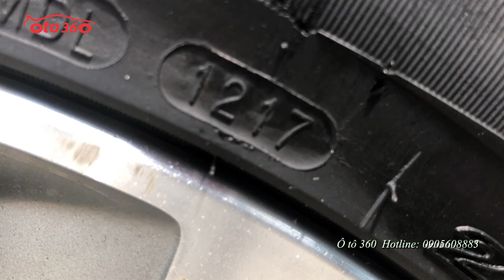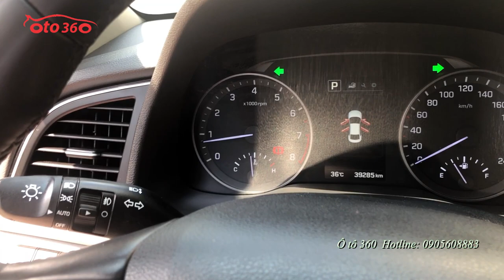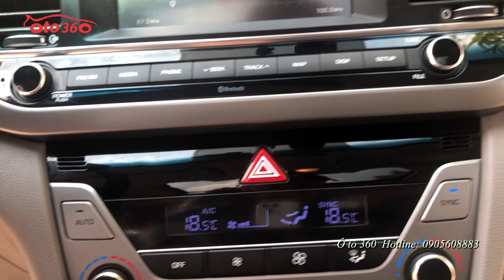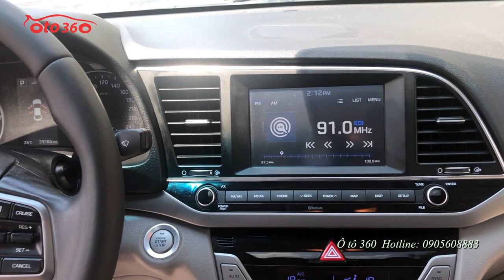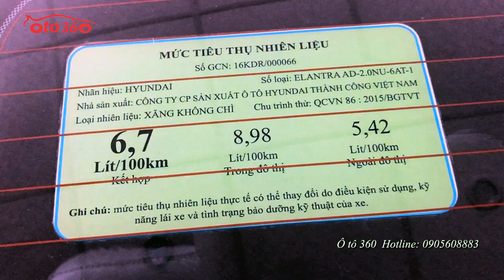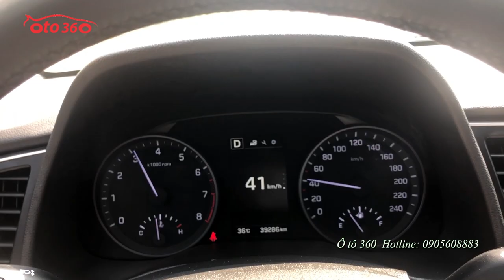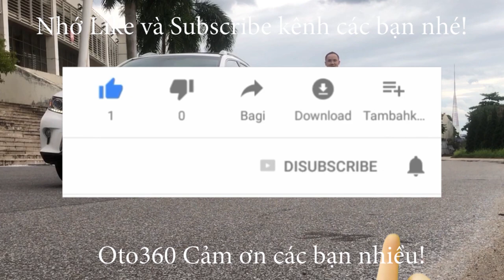Huyndai Elantra 2.0 GLS 2017 đỏ chạy đúng 3 vạn 9 nghìn đẹp lồng lộn luôn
Bán xe Hyundai Elantra 2.0 GLS màu đỏ đô sản xuất năm 2017 đăng ký cuối năm 2017, tên tư nhân, sử dụng ít nên rất mới.
Xe được trang bị động cơ xăng 2.0L, hộp số tự động cùng những options hiện đại như: Khóa thông minh, Đề nổ, stas/stop, cửa nóc, ghế da chỉnh điện, sấy ghế, cân bằng điện tử, chống trơn trượt, màn hình cam lùi, cảm biến va chạm, cảm biến áp suất lốp, điều hoà tự động 2 vùng, cửa gió hàng ghế sau, 6 túi khí, 4 ABS, led daylight,...
Xe bảo dưỡng định kỳ tại hãng, cam kết không tai nạn, không ngập nước, máy móc nguyên bản.
Hỗ trợ trả góp vay đến 70% giá trị xe trong 5 năm. Thủ tục nhanh gọn.